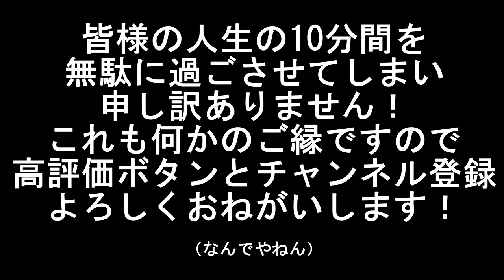オムライスは節約料理？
今回の渾身のおっさん飯はオムライス

しかも無謀にも逆さオムライスに挑戦するってんだからアホ丸出し

さてさて　この無謀な挑戦

吉と出るか凶と出るか…

わが家のアイドルも登場します！

絶対最後まで見てくれよな！

This time's menu
is omurice

Our idol will also appear !

Be sure to watch until the end !